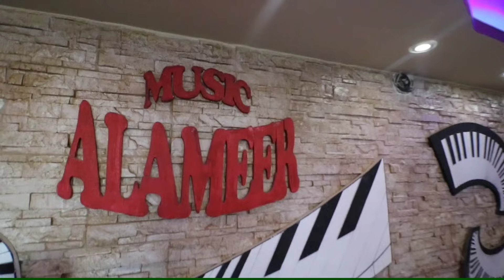ميدلي فؤاد الأمير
حلوة وسمرة..ولاولاشايف حلوات..على هونج..شلل شلتني. حبك موجود بدمي.. صدفة بدربكم مريت..احبها ولله احبها..